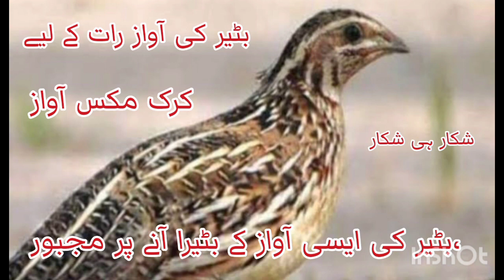batair ki night awaz